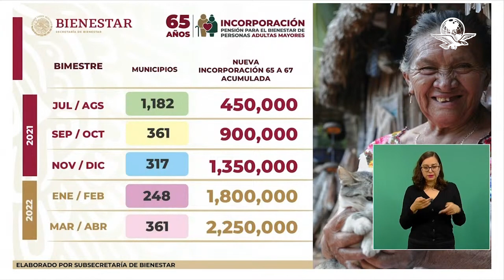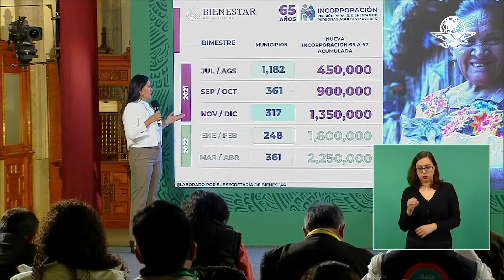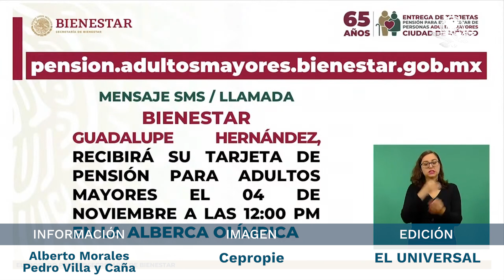Beneficiarios de pensión universal de municipios más pobres recibirán bimestre extra: Bienestar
Ariadna Montiel Reyes, encargada del programa de pensión universal explicó que la estrategia de incorporación de adultos mayores comenzó el pasado mes de agosto y cada bimestre se integrarán 450 mil personas al esquema